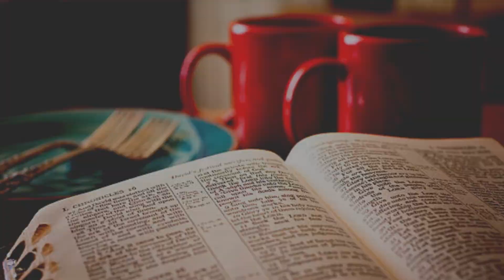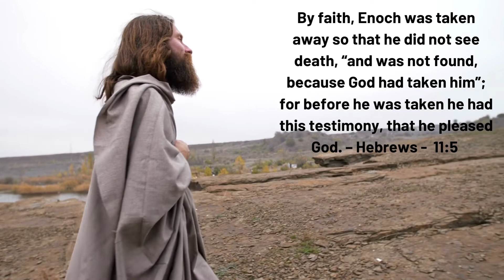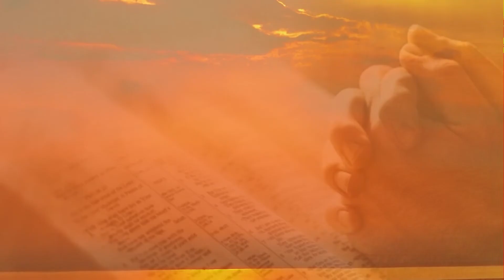WALK WITH GOD | MORNING TALK WITH GOD | APRIL 23, 2022